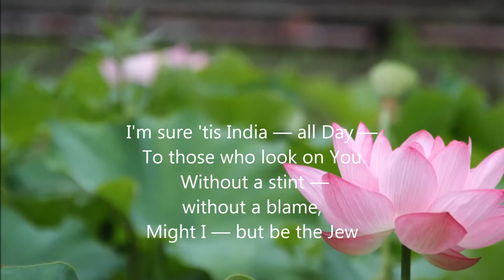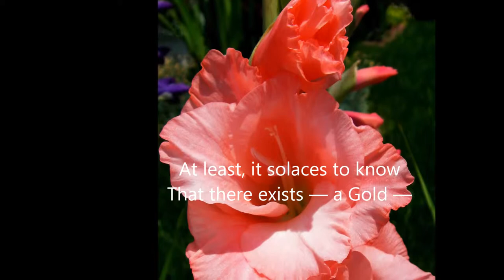F418 Your riches taught me poverty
Video Class Assignment Spring 2015